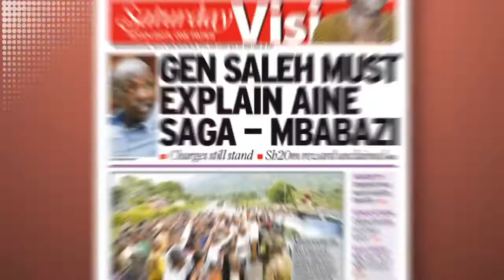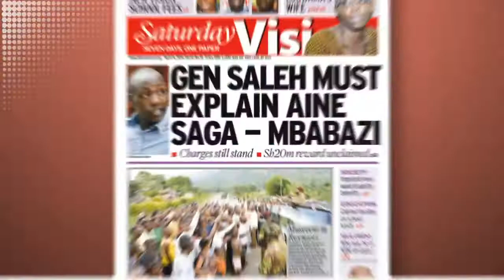Cage Fish farming, Country targets production of 1.7m metric tones of fish by 2030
SMART 24 TV: SMB -REPORTS, Cage Fish Farming, Country targets production of 1.7m metric tones of fish by  2030